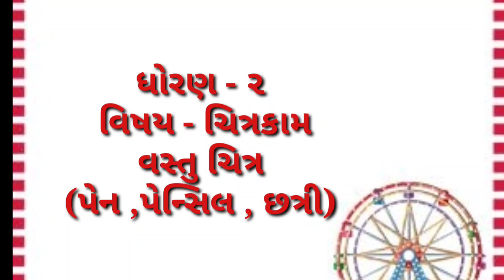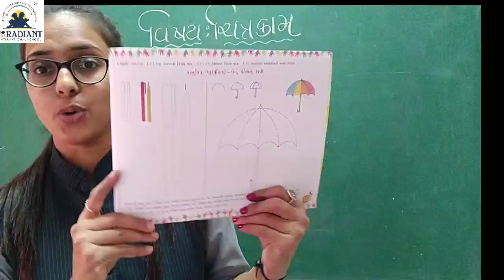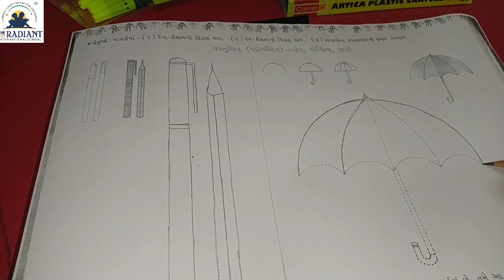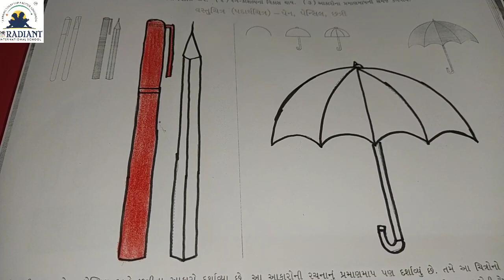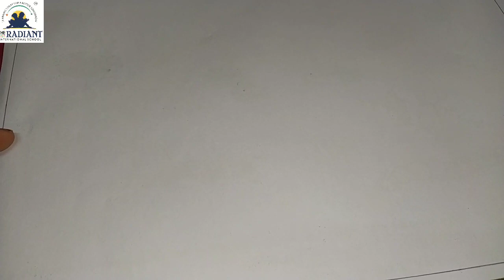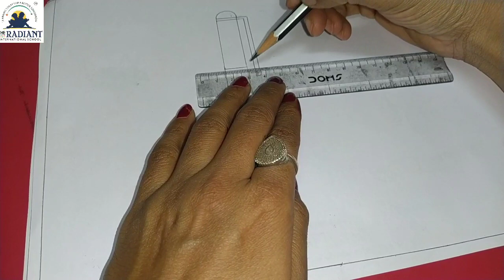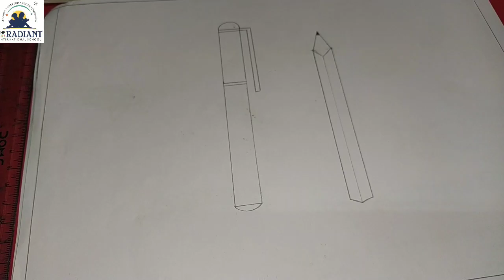GM STD 2 DRAWINGવસ્તુચિત્ર પેન